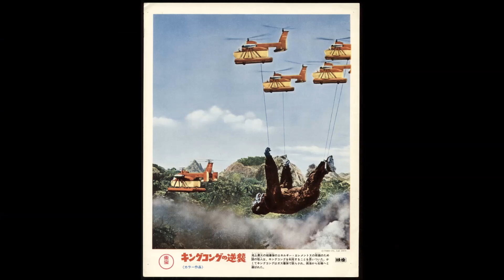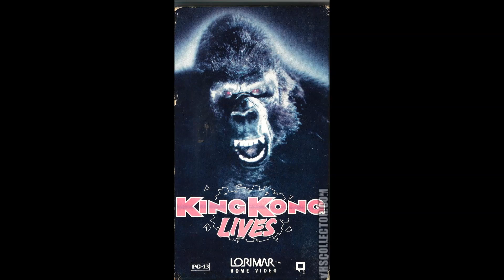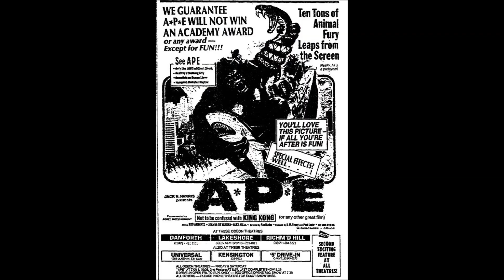The History of King Kong: 1933 - 2021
Hello, this is Heisenberg, with the history of King Kong, from the original 1933 movie to the upcoming 2020 Godzilla vs. Kong. I list and review all the King Kong movies, and also some closely related films. Included are:

King Kong (1933) Willis O'Brien did the stop-motion special effects; Fay Wray is the leading lady; Robert Armstrong plays the antagonist to Kong; Max Steiner did the musical score

The Most Dangerous Game (1932) Fay Wray is the leading lady; Robert Armstrong plays her brother; Max Steiner did the musical score

Son of Kong (1933) Willis O'Brien did the stop-motion special effects; Robert Armstrong reprises his role in King Kong; Max Steiner did the musical score

Mighty Joe Young (1949) Willis O'Brien supervising the special effects; Ray Harryhausen did the stop motion animation

King Kong vs. Godzilla (1962) Eiji Tsuburaya directed the special effects

King Kong Escapes (1967) Eiji Tsuburaya directed the special effects

Konga (1961) Michael Gough stars; Claire Gordon plays a student

King Kong (1976) Stars Jessica Lange in her first film role

King Kong Lives (1986) Stars Linda Hamilton

Queen Kong (1976)

A*P*E (1976)

King Kong (2005) Made by Peter Jackson; Kong is played by Andy Serkis using motion capture effects; stars Naomi Watts; stars Jack Black

Kong: Skull Island (2017) Stars Tom Hiddleston, Samuel L. Jackson, and Brie Larson

This video includes fan art by: MagaraME, Asthonx1, leivbjerga, kennyscream10237

The evolution of King Kong.